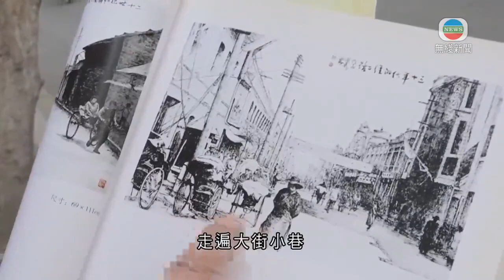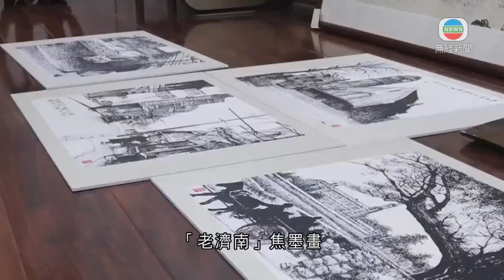山東有畫家以焦墨畫記錄濟南風貌 籲民眾保護文化歷史-TVB News-20210419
說起記錄城市影像，很多人第一時間都會想到用拍照的方式，山東濟南就有人選擇以焦墨畫保留城市的回憶。

上世紀三十年代的趵突泉、五、六十年代的大明湖，一幅幅畫作呈現舊時濟南風情。在別人以攝影記錄城市影像的時候，山東畫家張同秀就想到用焦墨畫的形式，保留濟南的人文風貌。

山東文化藝術研究院書畫研究員張同秀表示：「焦墨畫寫實、不是寫意，再說黑白的、沒油彩，特別是畫老建築更有一種滄桑感，正好是人民心中老建築、老街道，那種原始的感覺。」

焦墨畫是一種採用乾筆濃墨，不借助水進行稀釋的寫實畫法。作為土生土長的濟南人，張同秀在20多年間走遍大街小巷，尋找有關老濟南原貌的歷史資料。

張同秀說：「我記錄這些，越記錄得全、越記錄得真實，能更加證明現在我們濟南市發展得多好；越是把這些真實的再現給我們濟南人，讓這些新濟南人越感覺到，我們現在發展得多快。和國外作為一個文化交流，讓他們看看我們濟南原來的樣子，以及現在發展的現代化狀況。」

張同秀如今已75歲高齡，陸續創作出100幅「老濟南」焦墨畫。他期望透過自己的畫作，喚醒人們心中對城市的熱愛，藉此呼籲民眾保護文化歷史，讓城市變得更具有吸引力。

相關影片:
1. TVB午間新聞 - 佐敦伯嘉士大廈完成強制檢測 涉及變種病毒確診個案 當局指為阻截擴散的潛在風險 共81名住戶送去檢疫中心-香港新聞-TVB News-20210417
2. TVB午間新聞－陳肇始稱會檢視是否收緊外防輸入的檢疫措施 又指近日疫情有反彈 市民應減少聚會－香港新聞－TVB News－20210418
3. TVB無綫730 - 一小時新聞 - 香港疫情 首宗變種病毒流入社區 涉及一名3月中抵港的印度男子 完成21天檢疫後到過多區 留區7日再做檢測確診－香港新聞－TVB News－20210417